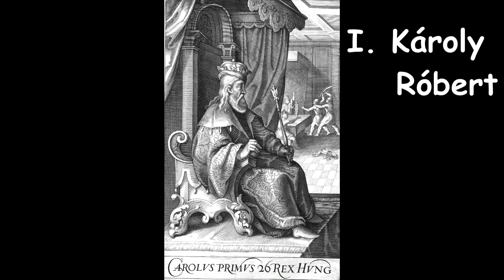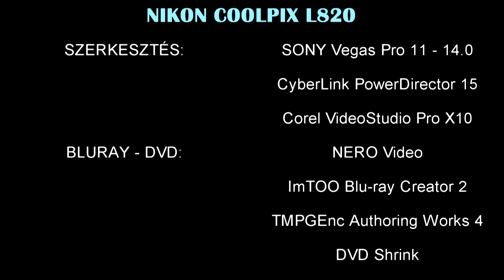Eltűnt Árpád-kori vagy középkori falvaink 36 - Patvására falu (Papvására)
Litér és Papkeszi között, egy erdősített dombon volt az Árpád-kori, vásártartási joggal rendelkező Patvására, más néven Potvására falu, melyet ma Papvására dűlőnek vagy Papvásári erdőnek hívunk. Templomos hely volt, de templomáról középkori leírást nem ismerünk, és nem ismerjük helyét, titulusát. Közvetlen szomszédja volt Litér, Szentistván, ma Királyszentistván, Kezy, ma Papkeszi, Sándur és Máma falu, amelyek elpusztultak.
A XIII. században Patvására a Győr nembeli Óvári Konrád tulajdonában volt. 1288-ban két elzálogosított birtokát, Pathvásárát és a zalai Nosztrej-t, más néven Nosztori falut vissza akarta váltani, de mivel Péter veszprémi püspök emberei a kitűzött határnapon nem jelentek meg, az ügyet elhalasztották. Péter meghalt, mire az ügy utódjának, a Rád nembéli Benedek püspöknek kezébe került, aki 1290 október 10-ikén újabb tárgyalásra utasíttatott. 1292-ben Puthwasara alakban jegyezték fel. 1296-ban Óvári Konrád mester Benedek veszprémi püspökkel és a káptalannal szemben elveszítette a pert, és a két, összesen 250 márka értékűnek becsült falut, Pathvására és Nosztre birtokokat a 200 márka bírságpénz meg nem fizetése fejében a püspök és a káptalan részére iktatták. Pathvására 180 márkát képviselt.
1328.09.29-én egy határjárás leírásában szerepel, miszerint Károly király parancsa szerint a székesfehérvári káptalan kiküldte Miklós királyi ember társaságában kanonokját, Istvánt Zarberen birtokára, ahol a szomszédok jelenlétében elvégezték a birtok határjárását, majd királyi mérték alkalmazásával a szántóföldekre, mezőkre, rétekre, kaszálókra és halászóhelyekre kiterjedően kimérték nagyságát is, ami 700 holdnyi területet adott ki. A birtokot határolja Pochuasara és Mama falu. Mesko veszprémi püspök és királynéi kancellár székesegyháza, mivel püspöki széke elfoglalásának idejében jövedelme és papja nem volt, 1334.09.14-én Boldog Afra oltárának adományozza Pothwasara nevű püspöki falu tizedeit és a falu területén lévő püspöki szőlőjét, és élvezetét élete végéig Jakab prebendarius-papnak utalja.
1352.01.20-án a fehérvári káptalan jelenti I. Lajos királynak, hogy a János veszprémi püspök részére kiadott általános eljárási parancsa értelmében kiküldte István papot, egyháza oltárigazgatóját, és kíséretében a szomszédoknak és határos birtokosoknak, a káptalant képviselő Endre fia János mester kanonoknak és a püspök káplánjának, János mesternek a jelenlétében Saar-i János fia Miklós a veszprémi káptalannak a püspök Pothwasara-i, a veszprémvölgyi Mária-monostor Máma-i, Sandur-i, Kense-i és a Saar-i nemesek birtokai között fekvő Kezy birtokát január 6. után ellentmondás nélkül körülhatárolta. Csak Pothwasara mellett a püspöki ügyvivő nem engedett új határjeleket felállítani, és a pannonhalmi apát, illetve képviselőinek a távolléte miatt a monostor Saar-i malmánál és rétjeinél is a régi határjeleket hagyták meg. Ezen a tájon érintették a Kurmusd nevű régi vár helyét. A fentieket I. Lajos király 1364. dec. 12-i oklevelében megerősítte.
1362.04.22-én a fehérvári káptalan előtt János mester veszprémi kanonok és dékán káptalanja nevében óvást emel az ellen, hogy püspökük, László a Pothwasara és Naztre nevű káptalani birtokok felét, többszöri tiltakozásuk ellenére, továbbra is a saját használatára elfoglalva tartsa.
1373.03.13-án, Vyssegrad-on kelt oklevél szerint László veszprémi püspök és királynéi kancellár Szent János evangélista iránti tiszteletétől indíttatva, akinek a székesegyházban művészi kivitelű oltára van, de Balázs zalai főesperes kérésére is, aki ezt az oltárt felszerelte és javadalmát növelni igyekszik káptalanja beleegyezésével, az oltár rectorának az ellátására, Pothwasara-i birtoka patakján malomhelyet adományoz. 1374-ben Óvári Konrád leszármazója, bizonyos László fia Miklós sikerrel perelte el a Patvásári és Nosztrei birtok után neki járó leánynegyedeket.
A veszprémi káptalan előtt János prépost és Mihály őrkanonok, mint a Balázs zalai főesperes végrendeletének a végrehajtói 1378. aug. 22.-én bejelentik, hogy az elhunyt Veszprém vári vásárolt sessióját, épületekkel, Pothwasara-n egy általa építtetett malmot és a Berynhida püspöki birtok egyik völgyében fekvő 2 vásárolt szöllejét misealapítványként, misekönyvvel és egy kehellyel, a székesegyház Szt. János evangélista-oltárára, illetve mindenkori rectorára hagyományozta.
1397-ben Pothwasara, majd az 1488-ban kelt adólajstromban Pathwasara néven említették. Az adólajstrom szerint a királyné, valójában azonban a Veszprémi püspöké volt, akinek itt 5 adóköteles háztartása volt, és jobbágyai 5 Forint adót fizettek. 1524-ben a veszprémi püspökség urbáriuma szerint 7 jobbágy fizetett 7 Forint adót. A faluról ezt követően nem hallunk.